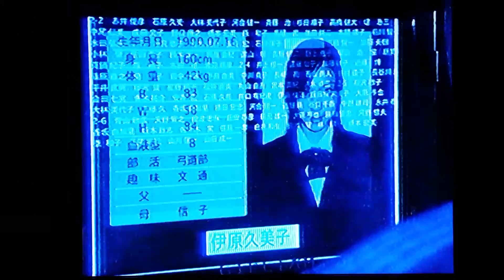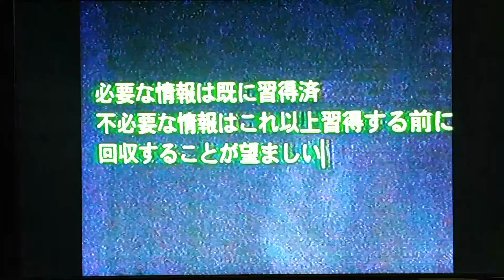幻のペンフレンド第１０話～その２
画像音声若干悪し‼あらかじめご了承くださいませ！よろしければ登録したりして‼( =＾ω＾)